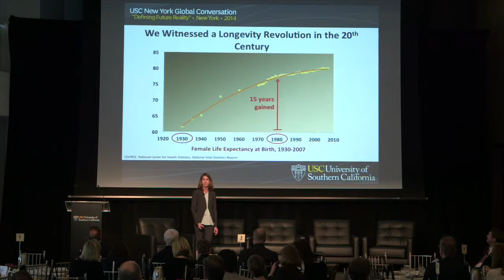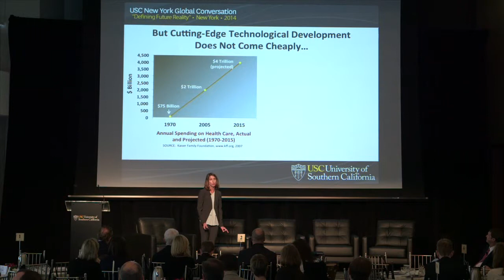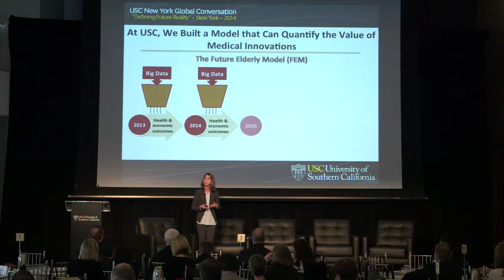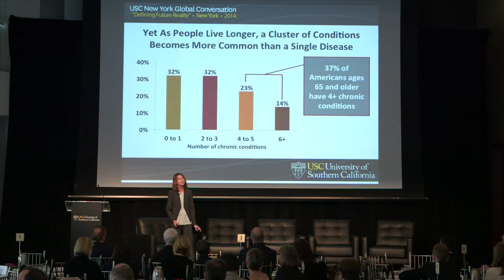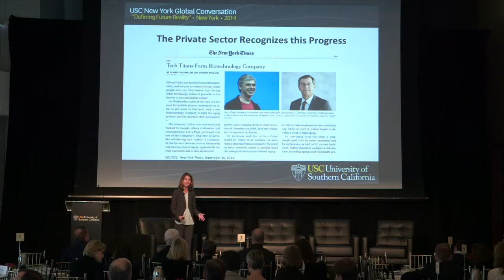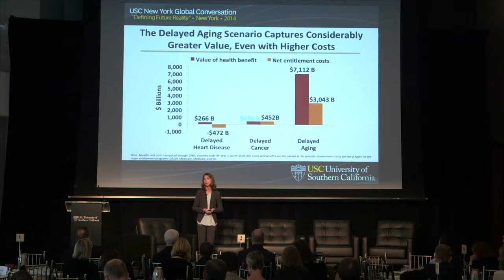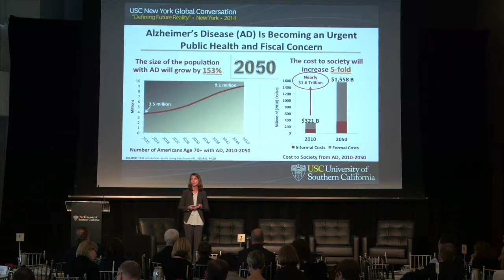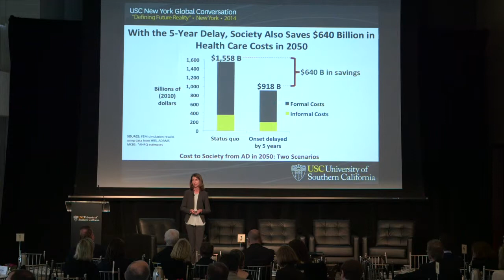Julie Zissimopoulos on the Consequences of Medical Innovation | USC Global Conversation 2014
Julie Zissimopoulos, associate director of the Leonard D. Schaeffer Center for Health Policy and Economics discuss access to health care during the segment "The Future of Medicine and Health Care."